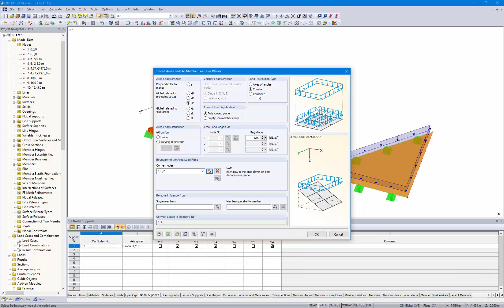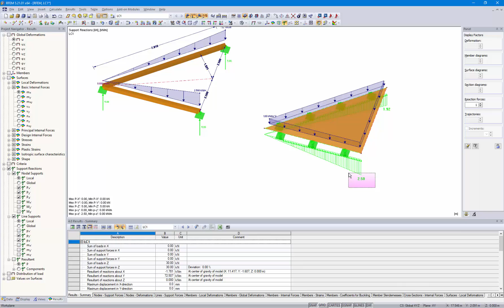[EN] [ES] FAQ 004215 | Utilizo el generador de carga para aplicar una carga en dos barras que se ...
Pregunta:
Utilizo el generador de carga para aplicar una carga en dos barras que se conectan en ángulo entre sí. ¿Por qué los valores de carga en los extremos de la barra no son los mismos?

Respuesta:
El sistema estructural mostrado en la imagen 01 se carga utilizando el generador de cargas.

El resultado se muestra en la imagen 02. Debido a las diferentes longitudes de las barras, no hay las mismas magnitudes de carga resultantes en ambas vigas. La imagen 02 también muestra la distribución gráfica de la carga. La conexión rectangular de las barras a la bisectriz se considera como la longitud de aplicación de la carga. Esto corresponde exactamente en ambos casos.

La imagen 03 también muestra la comprobación por medio de un sistema de superficie. Estos también son consistentes con el modelo de barra.